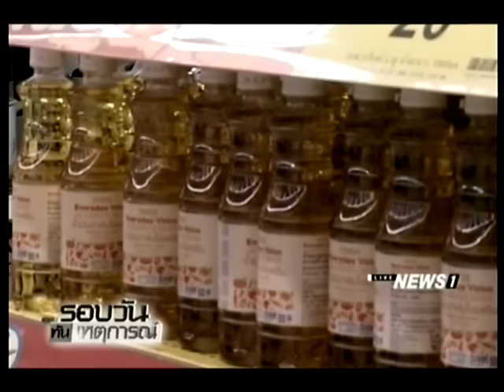คลังฟื้นมาตรการ "ช้อปช่วยชาติ"ลดหย่อนภาษีกระตุ้นบริโภค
24/11/2016 คลังฟื้นมาตรการ "ช้อปช่วยชาติ"ลดหย่อนภาษีกระตุ้นบริโภค